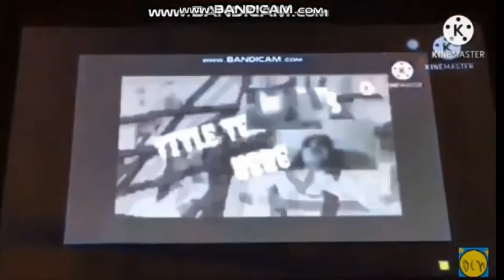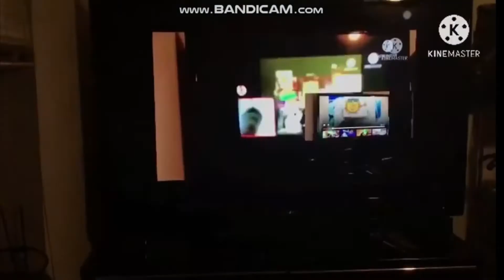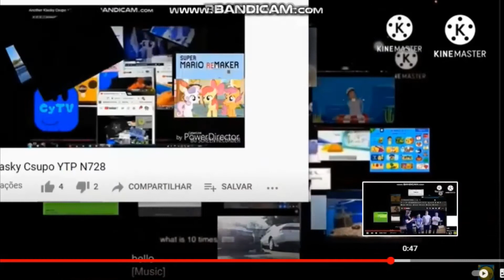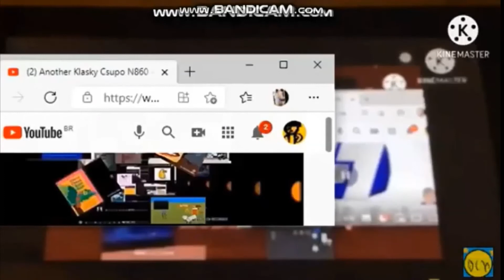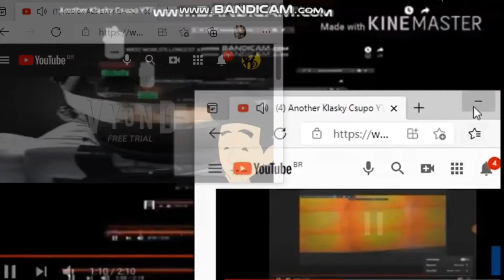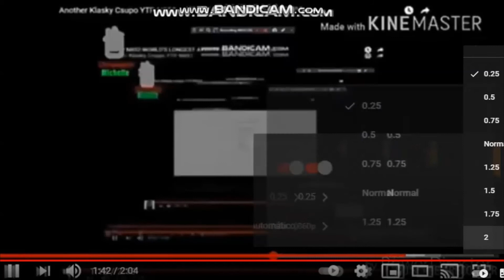Another Klasky Csupo YTP N4237 - i will end this stuff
end in 4240